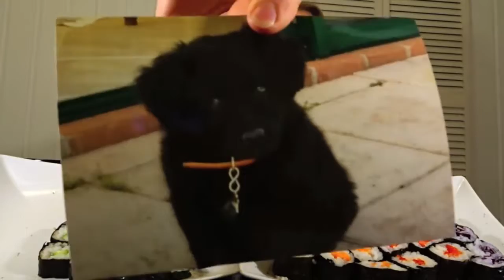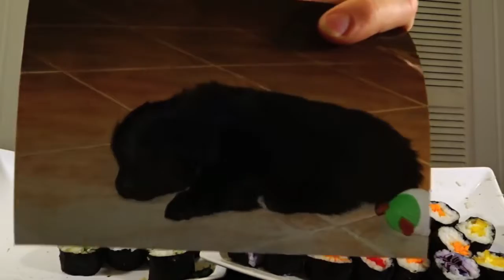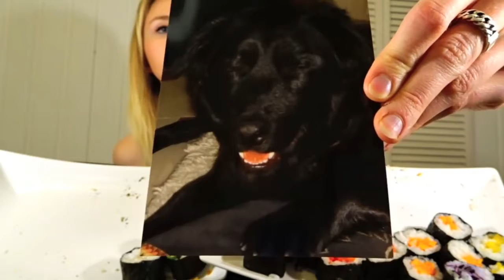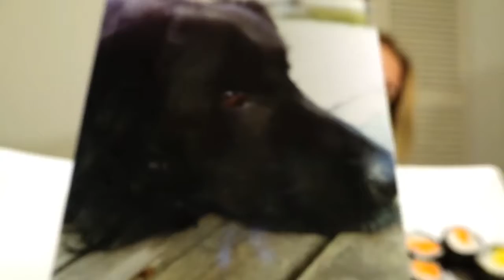SUBWAY vesves SUSHI MUKBANG!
Welcome and COME EAT WITH ME! I am CHALLENGING MYSELF to OVER 50 SUSHI ROLLS, with a side of EDEMAME BEANS. What are YOU eating?

Welcome and COME EAT WITH ME! I am CHALLENGING MYSELF to OVER 50 SUSHI ROLLS, with a side of EDEMAME BEANS. What are YOU eating? wohö .

wohö guess whos back!

Livestream mukbang eating show! We are back at it again with more sushi. Well half of us are. One half of us is lame and went with a seared salmon salad .